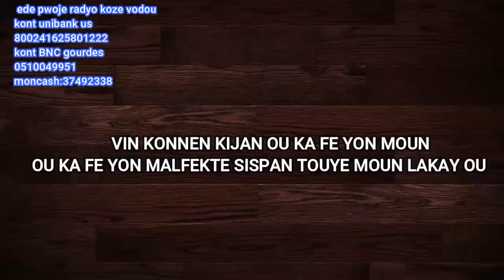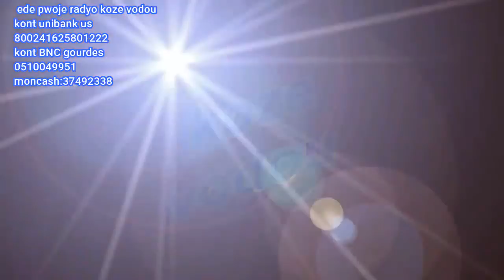kijan pou nou konbat sekey ak lanmo , pou pa rantre nan lakou lakay nou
Konbat sekey ak lanmo rantre lakay nou se yon dwa nou genyen pou kapab malfekte